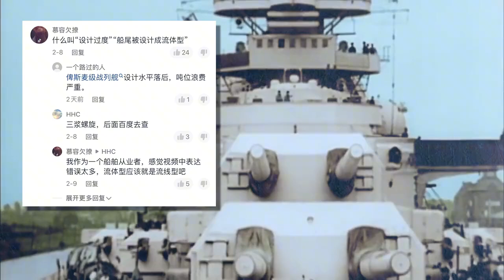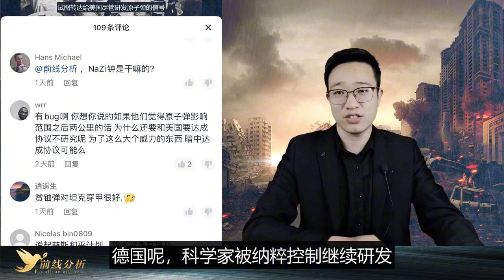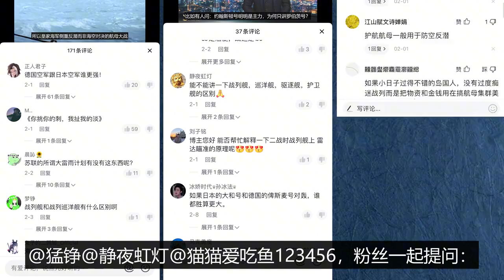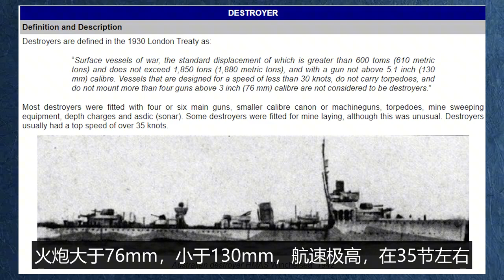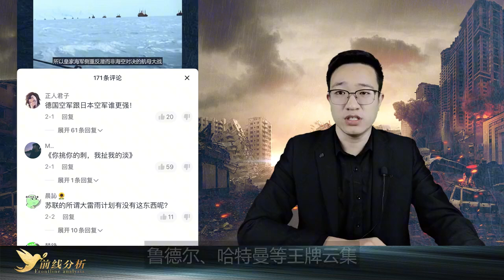二战德国高效整合欧洲资源，能否单挑击败苏联？